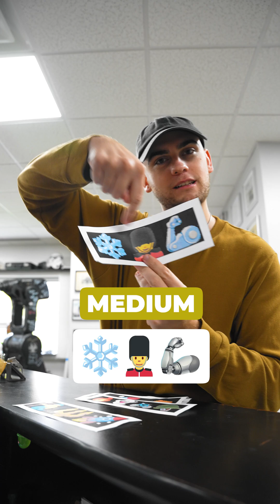How did they even guess that?! 😮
SOFTWARE & Services:
Get parts laser cut & shipped direct to you

Desktop Injection Molding in Plastic & Metal! - Use code HACKSMITH

Main shooter - Sony A7siii
Insta360 Cameras (free selfie stick with this link!)
Gimbal - DJI RS 2
Pocket Gimbal